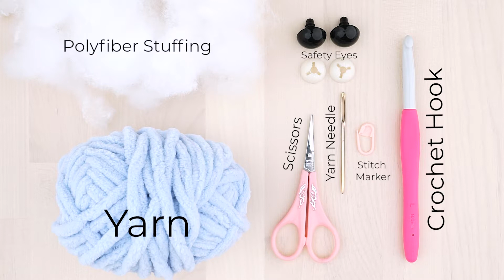Amigurumi Crochet Basics: Materials and tools you need for amigurumi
In this tutorial, we layout all the materials and tools that you will need to make your amigurumi.

Shop at our online store for materials and tools that you will need for making amigurumi!